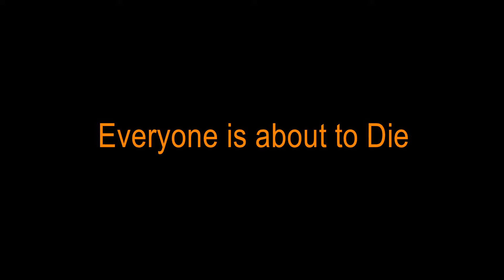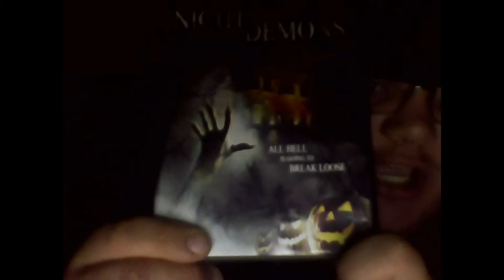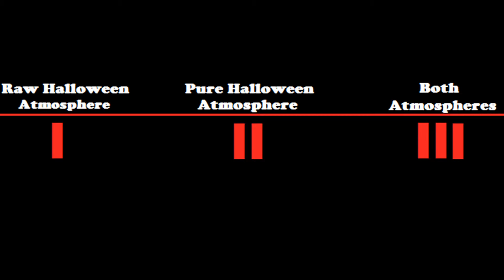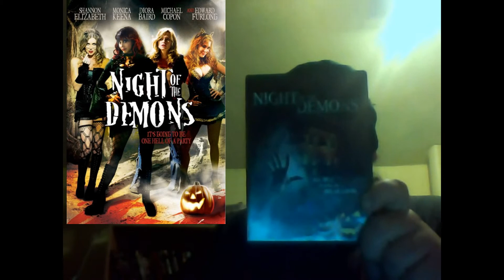Horror Show Movie Reviews Episode 137: Night of the Demons (2009)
Come Check out my Review for the 2009 Remake of Night of the Demons :)